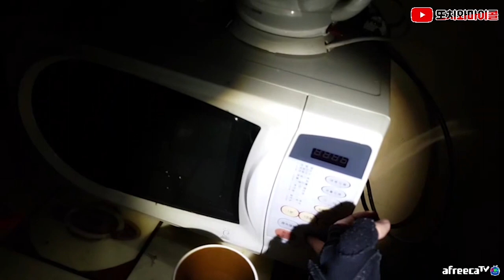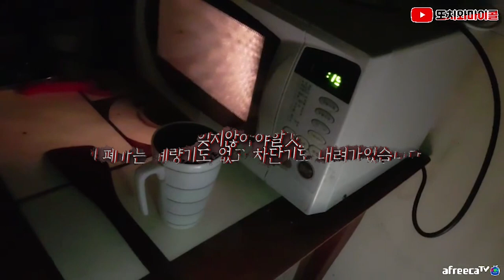[ENG SUB] 나간다고하고 안나가고 버티면 무슨 일이 벌어질까? what will gonna happen what if micol hang in haunted house?